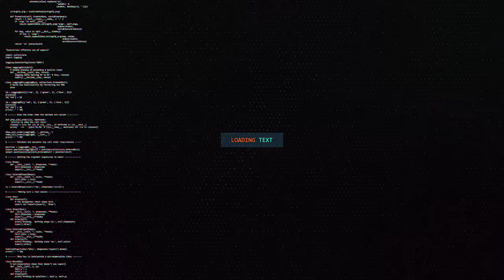CADAYGA OO LA OGAADAY INU XANUUNO BADAN KA DAWO YAHAY